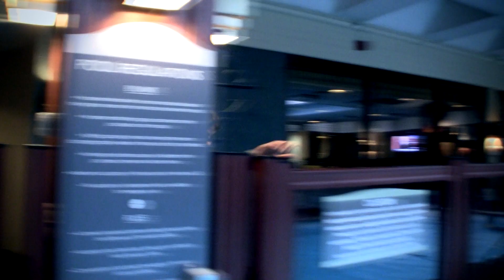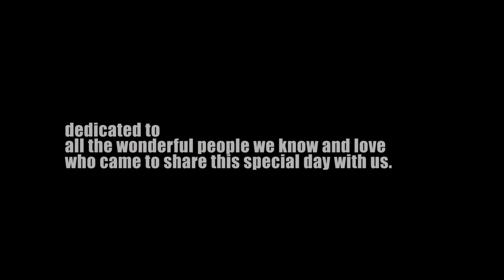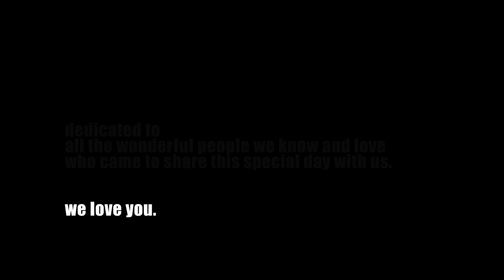Matt + Celene's Wedding: Wedception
Leading up to this film being played at Matt & Celene's reception, the bridal party have made their entrance, and Matt & Celene are called...but are nowhere to be found.

The maid of honor approaches the father of the bride and groom and whispers that Matt & Celene are taking a nap.  They can't believe it, but were instructed to play this video if the bride and groom are late.

Though Matt and Celene are always late, this time, it was intentional, and you will see why if you watch past the 1 minute mark.

Inspired by Inception and the awesome Kaycee & Don Laroza.

Huge thanks to Jasper Tey - you are a mastermind and a true friend, thank you for giving up a beautiful summer Saturday to help us film this.  Also big thanks to Chris Dobson for rolling around in the dust in your $6000 dollar suit.  :)

Songs featured in the film (thank you!)

Dream is Collapsing by Hans Zimmer (Original and Junkie XL Remix)